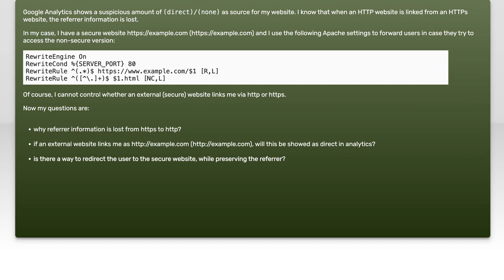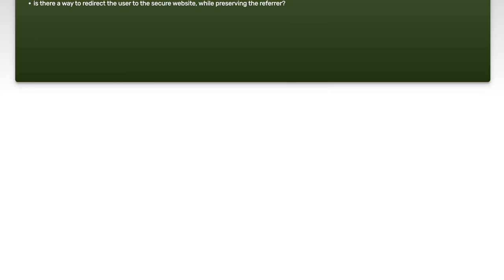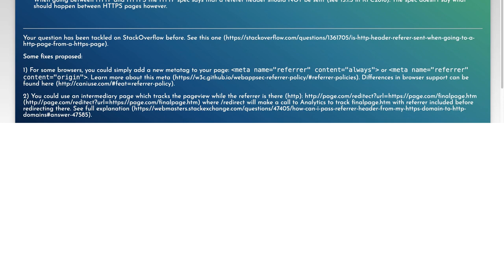How to Implement HTTP to HTTPS Redirect While Preserving Google Analytics Referrer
apache: Implement HTTP to HTTPs redirect preserving Google Analytics referrer

Related to: apache, redirect, https, google-analytics